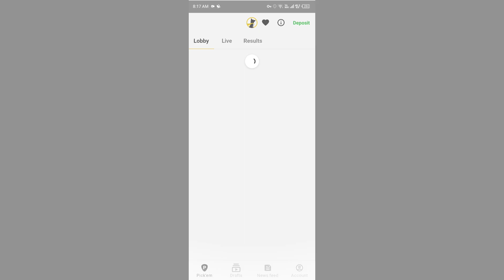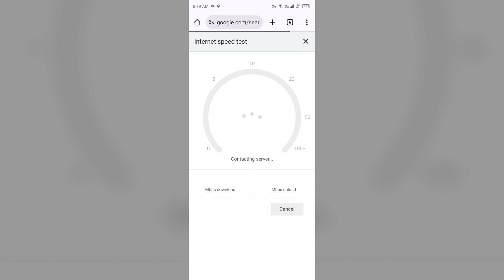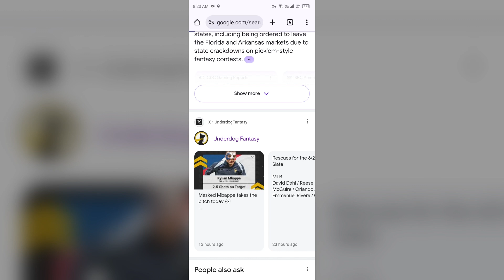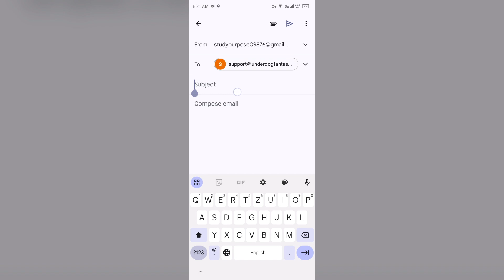How To Fix Underdog Fantasy Won't Let Me Withdraw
In this YouTube video, we will guide you through the process of fixing the issue where Underdog Fantasy won't allow you to withdraw your funds. We understand how frustrating it can be when you're unable to access your winnings, so we'll provide step-by-step instructions.

00:58   Solution1   Update Underdog Fantasy App To The Latest Version
01:24   Solution2   Check Your Internet Connection
01:56   Solution3   Check For App Server
02:46   Solution4   Contact Underdog Fantasy Customer Support